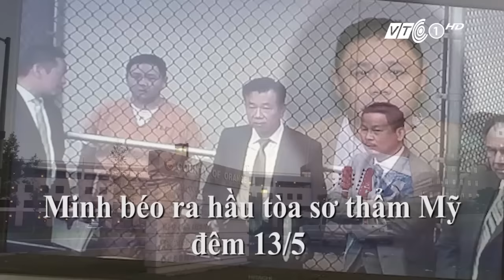VTC Tin Mới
VTC | Những nội dung chính có trong Bản tin tối 13/05/2016
- Minh béo ra hầu tòa sơ thẩm Mỹ đêm 13/5
- Bình Thuận: Cảnh báo tình trạng phun thuốc tăng trưởng cho trái thanh long
- Xác định nguyên nhân vụ cần cẩu đổ sập vào trường mầm non ở TP HCM